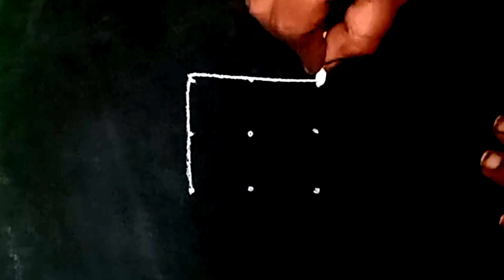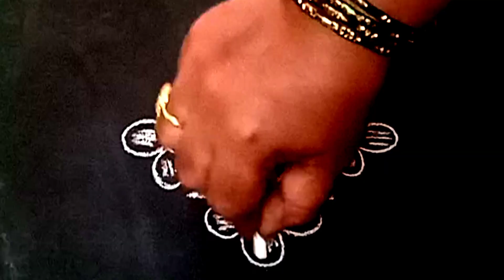రోజు వారి ముగ్గు